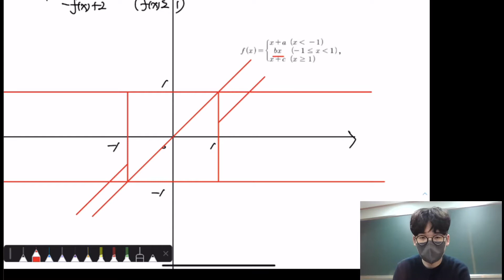세모기 27번